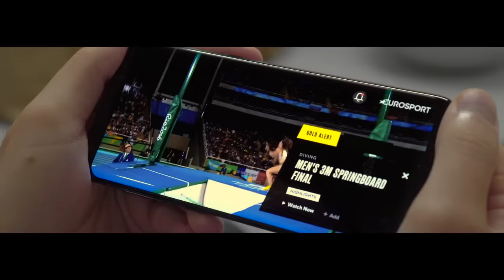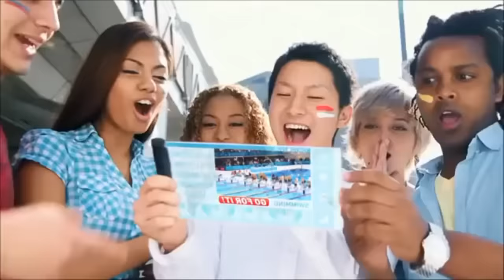RYDEEN - TOKYO ● 2020 to 2021 -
Yellow Magic Orchestra [ RYDEEN ] ROCK Edition Ver.2021
今回は新型DAWを使って、YMO代表曲であり超有名なRYDEENをROCKアレンジにしてみました。
ROCKっぽくするのに細かいキーの動きを落として、大雑把な感じで大きなフレーズでまとめて、ドラムのフィルをメタルっぽいツインのキックなどをまぜて、それらしき感じにはできたかなと思っています。
けっこう～新型DAWのプラグインギターが良い音だったので、派手なREMIXをと考えていて、やはり解読するのに、かなりの時間がかかってしまいました›‹
ギターフレーズが機械で鳴らしてるっぽい所が多々とあり、まだまだ解読と練習が必要です＾＾：
またうまくロックっぽい感じにできそうになったらRYDEENも再挑戦したいと思っています。
映像は、昨年開催予定だった東京オリンピックのイメージ曲っぽい感じでまとめてみました。
何年も前から作られてた予告映像や各国のイメージ映像を組み合わせたので、現在進行形のオリンピック映像ではないですが「もしもYMOのRYDEENがイメージ曲になったら？」といったI「もしも」の世界観で作りましたので、温かい耳と心で聴いてやって下さい～。
Japan, which was scheduled to be held at COVID-19 last year, was opposed to holding the Olympic Games at this time from Japan and around the world.
However, I don't think the players are guilty of anything and never feel guilty.
This song is a cheer song for people who are doing their best.
Please be positive, do not give up hope, and work with people all over the world to overcome this adversity.
From 2020 to 2021 and to the future ...